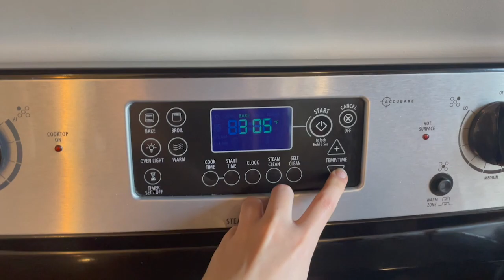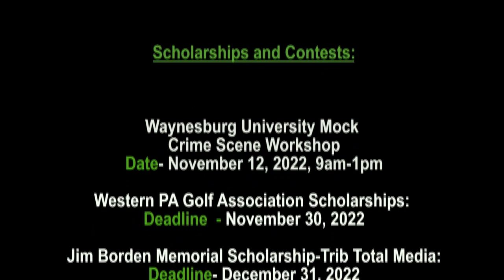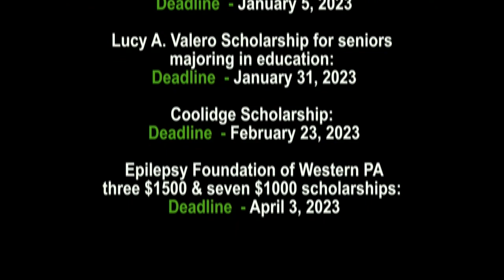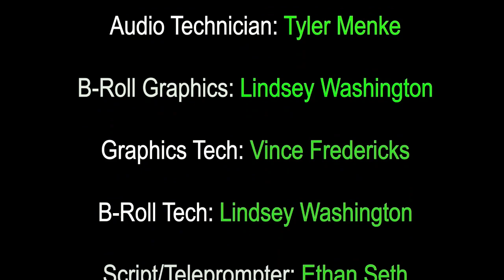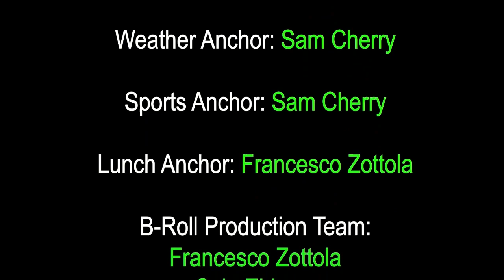PRTVNews 11 14 22